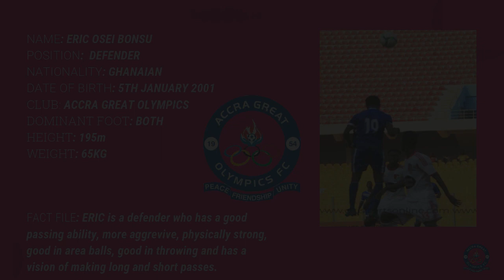OSEI ERIC BONSU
Highlights of sensational Defender of Ghana premier league giant Accra Great Olympics ERIC OSEI BONSU